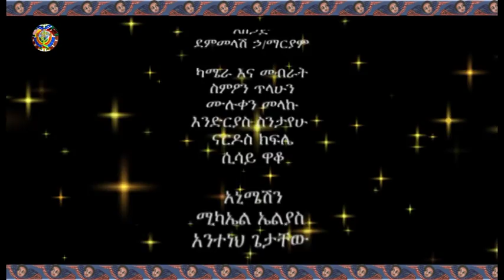የዕለተ ቅዳሜ (የካቲት 17፣2010 ዓ ም) የማኅበረ ቅዱሳን አማርኛ መደበኛ የቴሌቭዥን መርሐ ግብር በአሌፍ ቴሌቭዥን - ክፍል አራት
ምሕረት ሥጋዊ